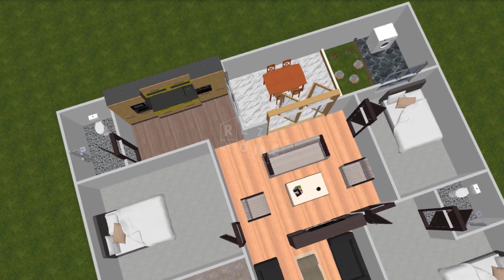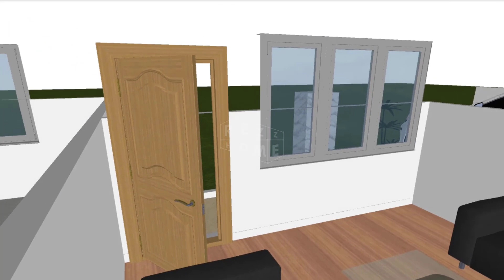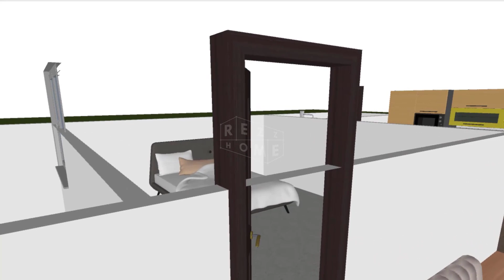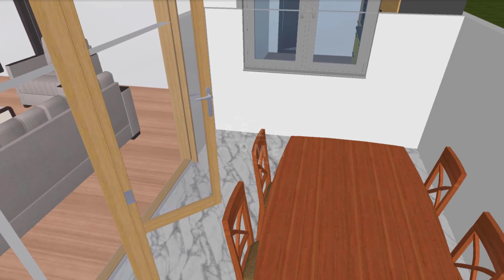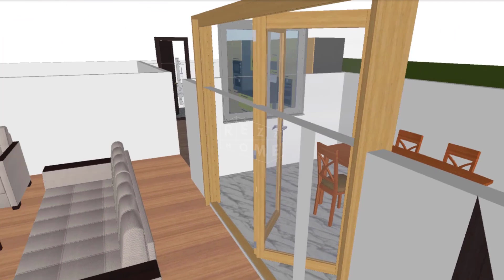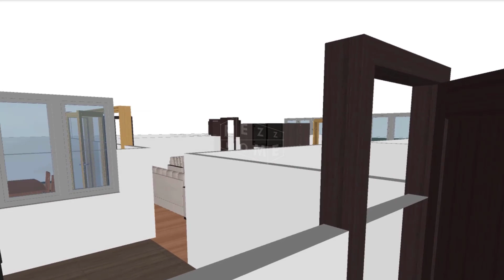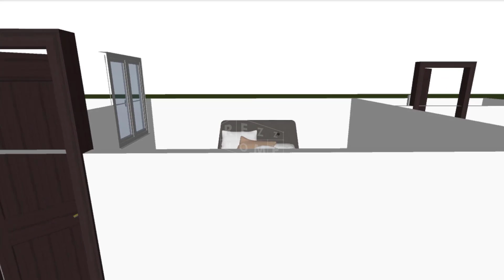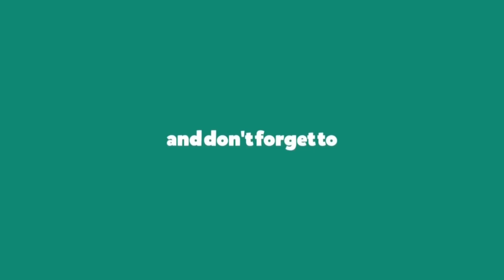10 x 10 Modern Minimalist Home with 3 Bedroom | 3D House Floor Plan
10 x 10 Modern Minimalist Home with 3 Bedroom | 3D House Floor Plan